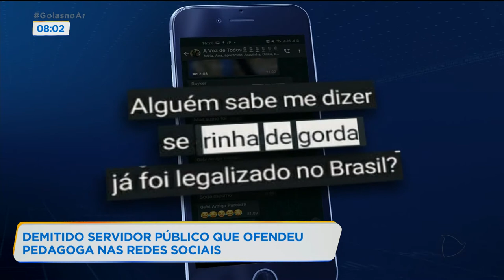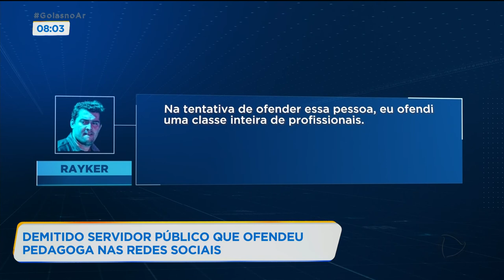DEMITIDO SERVIDOR PÚBLICO QUE OFENDEU OFENDEU PEDAGOGA NAS REDES SOCIAIS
EM GOIANÉSIA, UM ASSESSOR DO PREFEITO  OFENDEU UMA PROFESSORA COM FRASES MACHISTAS E PRECONCEITUOSAS. TUDO FICOU REGISTRADO NUM APLICATIVO DE MENSAGENS E O SERVIDOR FOI DEMITIDO.